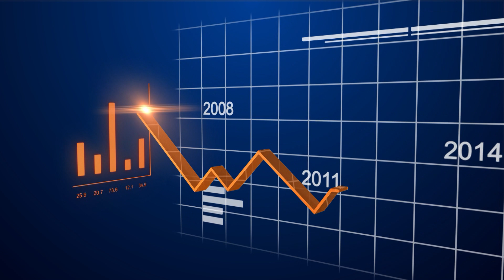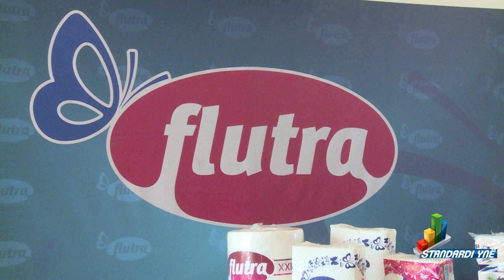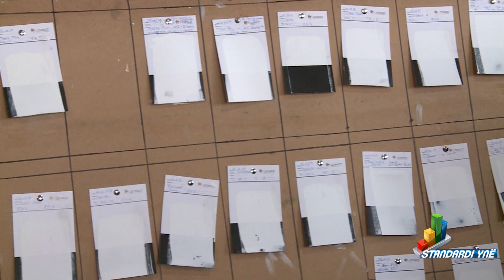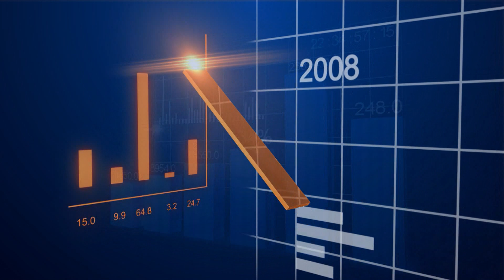Standardi yne - Sfidat e Ekonomise 25.01.2019